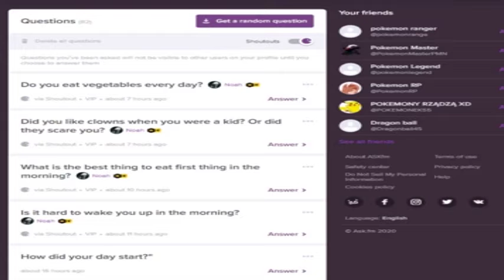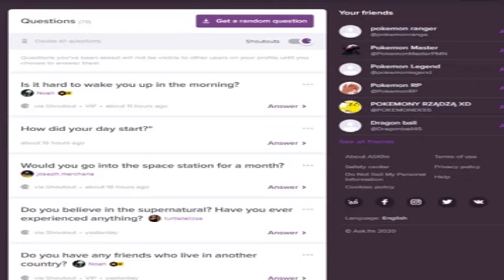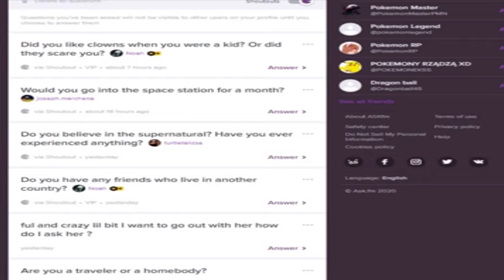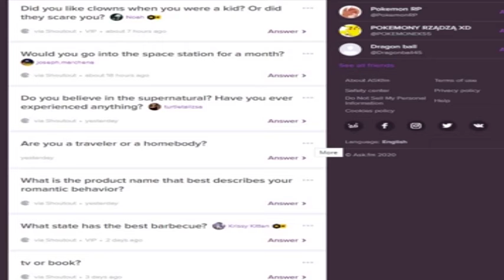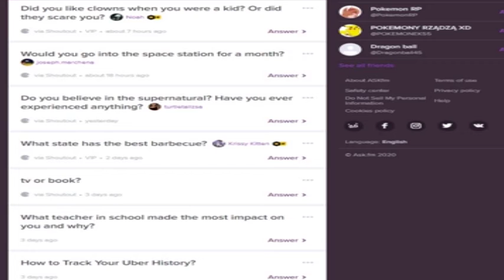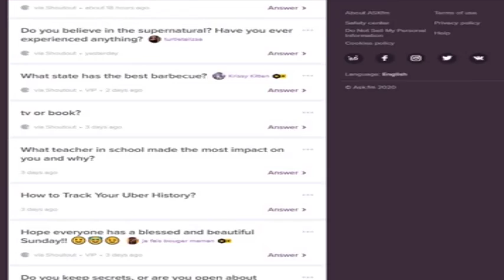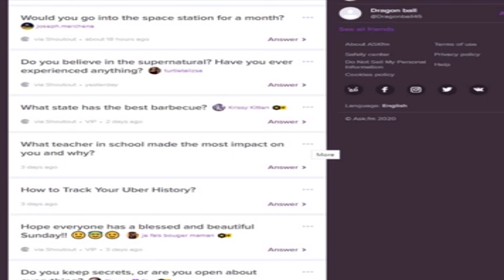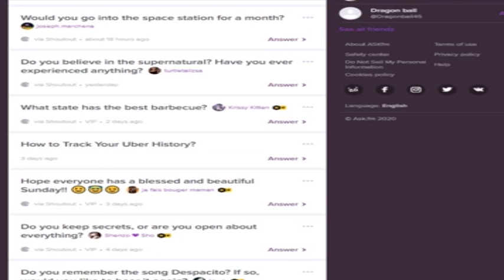Ask TJ360 Part 7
Welcome world Taje360 is here to stay!;)